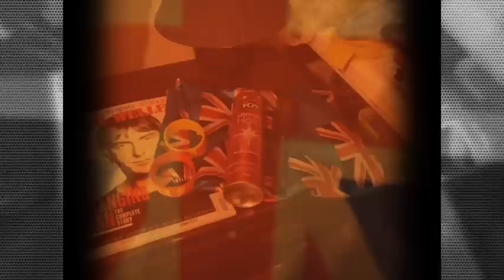'Flash' Morgan Webster - Everything In MODeration Promo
Promo introducing 'Flash' Morgan Webster